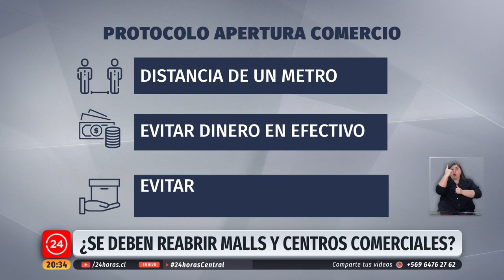¿Se deben reabrir malls y centros comerciales en medio de la pademia? | 24 Horas TVN Chile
El debate se generó, luego de que el gobierno entregara un protocolo basado en la experiencia positiva de farmacias y supermercados.